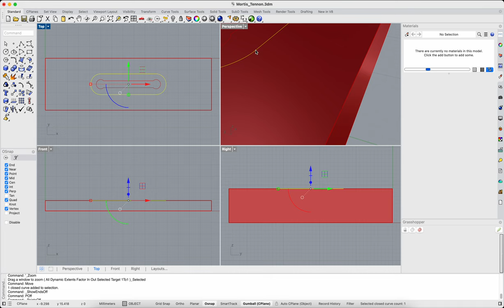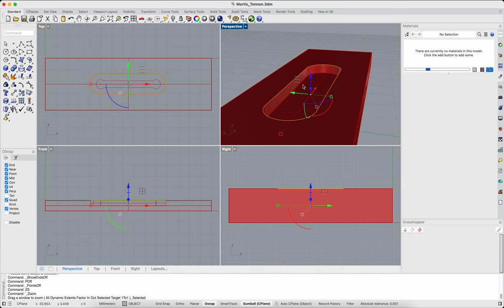Rhino 8: Fix curve to use as cutter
1. Identify open curve end and start
2. Fix curve = ensure curve end and start match = closed curve
3. Cut larger pocket
4. Cut hole